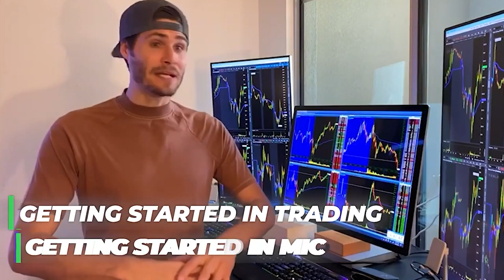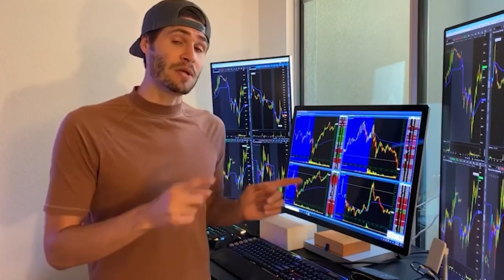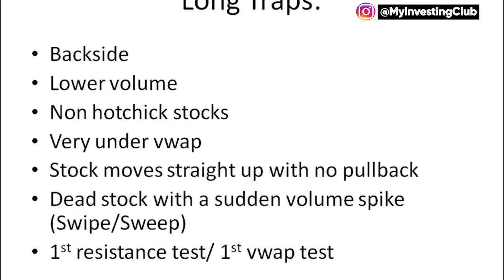How To Spot A LONG TRAP w/ Harry Hoss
In this video, we'll talk about long traps! Specifically, how to spot them! Learn what stocks to avoid when going long, and how to look at stocks when you first find them!